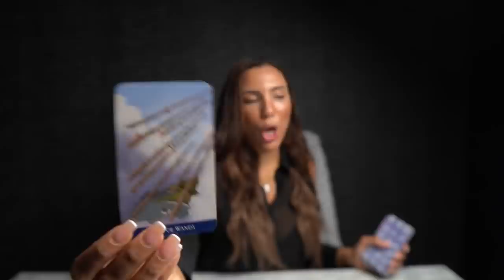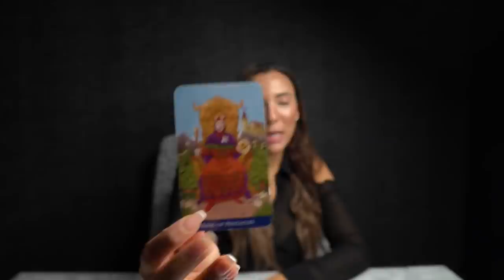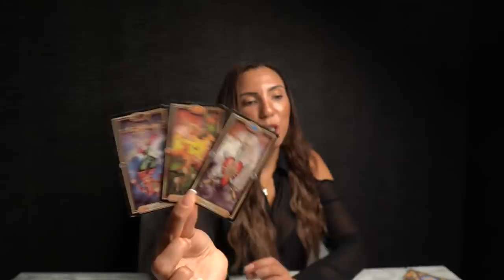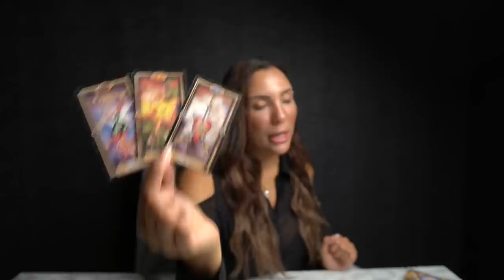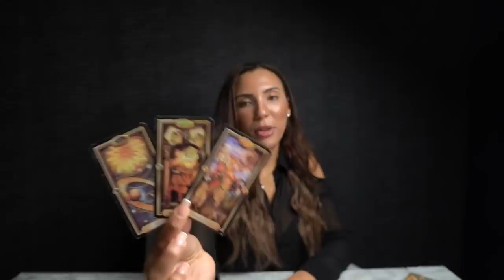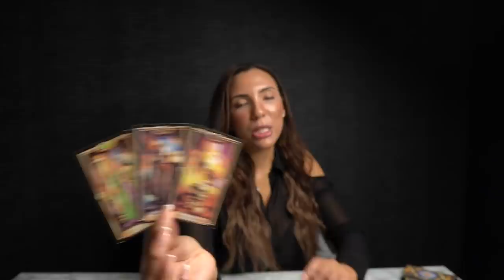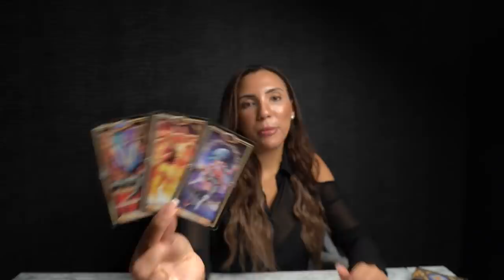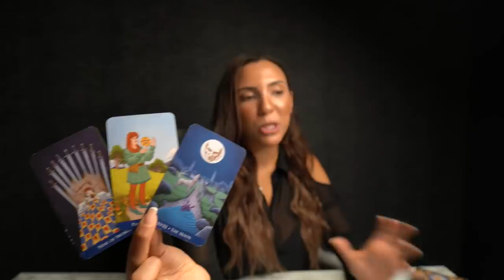❤️LIBRA "Prepare For This Message Libra That Is About To Come In Unexpectedly" NOV 15-21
I DO NOT OFFER PERSONAL READINGS!

50%OFF Energy Healing Bracelets Limited Time Only!

17- The Oracle of Wild Wood Tarot Deck (16)
33- Santa Muerte Tarot Deck Book of the Dead Cards (154)